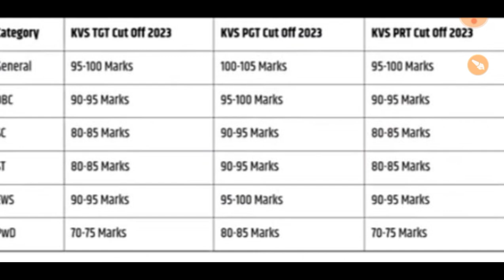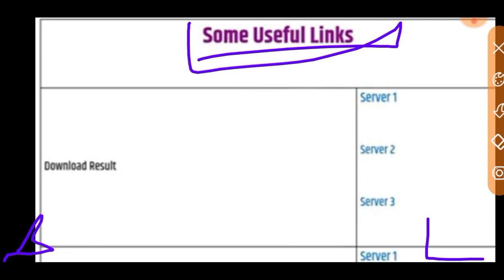KVS TGT /PGT/ PRT RESULT OUT 2023 ll KVS Answer Key 2023 ll KVS Result Out ll KVS Cut off 2023 ll